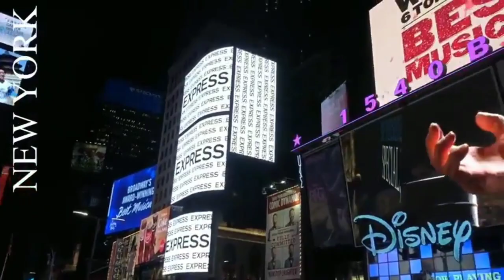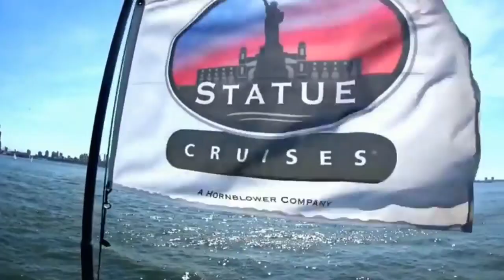Largest city in USA- Newyork city Best places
New York 4K
Manhattan
New York
New York tour
New York City tour
4K video
Tourism
Manhattan New York
Times Square
New York City
new york travel guide
Manhattan city
New York New Yooork
new york travel
walking tour
Nueva York
纽约
ニューヨーク市
ニューヨーク
뉴욕시
न्यूयॉर्क
nowy jork
нью йорк
نيويورك
Globetrotteralpha

globetrotter Alpha
new york 2010's
2010's
central park
vintage new york city footage
new york promo
nyc promo

the big apple
nyc
the city
NYC guide
nyc sights
living in new york
New York documentary
documentary about New York
facts about NYC
Pros & Cons of Living in NYC
Downsides To Living In New York City
best video about New York
travel guide
tour guide